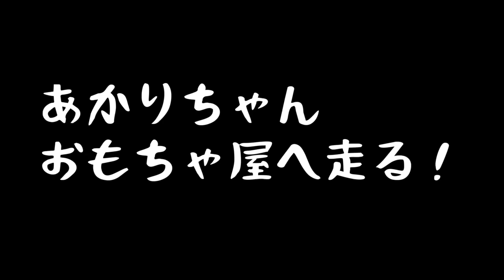【ゆかり先生劇場】ショートコント『思ってたのと違う』（VOICEROID劇場）